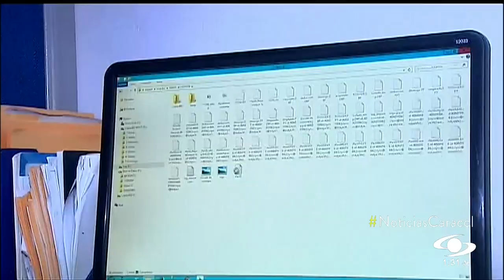Gracias a apoyo del Gaula, frustran secuestro del hermano del presidente de Panamá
Cinco personas fueron capturadas en el operativo, del cual que se dieron detalles en un encuentro virtual que reunió a 20 países.

En un operativo, con el apoyo del Gaula de la Policía de Colombia, las autoridades panameñas frustraron el secuestro del hermano del presidente Laurentino Cortizo, que se iba a perpetrar hace una semana.

La noticia se dio a conocer durante el Segundo Encuentro Internacional de Directores Antisecuestro y Antiextorsión que se realizó en Bogotá y donde el mayor Víctor Alexander Barba, jefe de la División de Delitos contra la Libertad Individual de la Policía de Panamá, reveló los detalles de la operación que se realizó con el apoyo de autoridades colombianas.

“Hace una semana, gracias a esa coordinación de información, pudimos, no prevenirlo, sino evitar que se cometiera un secuestro en perjuicio del hermano del señor presidente de la República de Panamá, logrando la captura de cinco ciudadanos que se mantienen ahora a órdenes de las autoridades competentes”.

El general Fabián Cárdenas, director del Gaula de la Policía, precisó que se brindó “intercambio de información, asistencia técnica, apoyo permanente”.